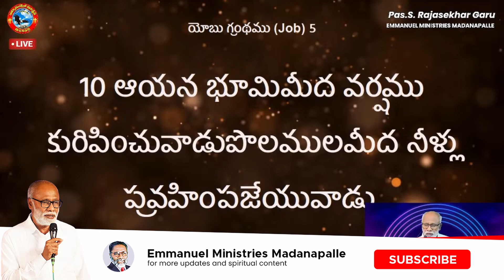భూమిమీద వర్షం కురిస్తే మనిషి ఆలోచనలు మారిపోతాయా?|Pas Madanapalle Rajasekhar Garu